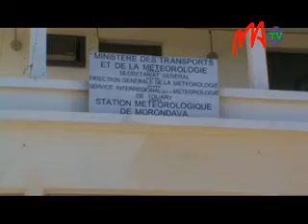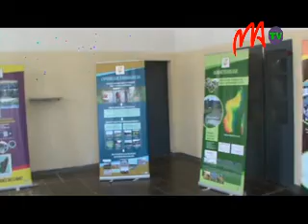08 CGPU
E n   t o u t ,   c i n q   s t a t i o n s   s y n o p t i q u e s   a u t o m a t i q u e s ,   f i n a n c é e s   à   h a u t e u r   d e   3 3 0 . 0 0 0   d o l l a r s   p a r   l a   B a n q u e   M o n d i a l e   o n t   é t é   m i s e s   e n   p l a c e ,   c o n f o r m é m e n t   a u x   r e c o m m a n d a t i o n s   e t   s p é c i f i c a t i o n s   d e   l  O r g a n i s a t i o n   M é t é o r o l o g i q u e   M o n d i a l e .